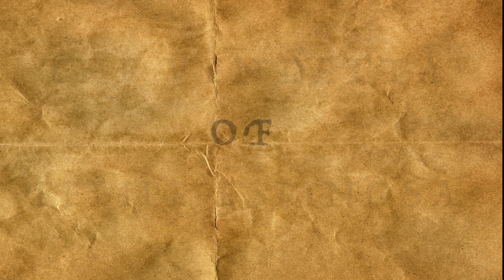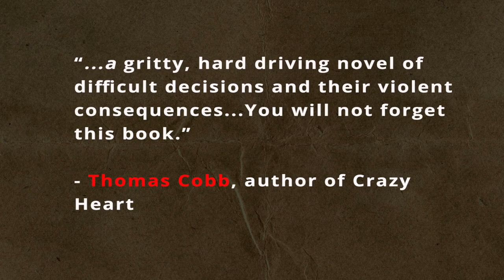The Vendetta of Felipe Espinosa Official Book Trailer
"The Vendetta of Felipe Espinosa" is a historical fiction novel about one of America's first serial killers and foreign terrorists. Watch the theatrical trailer made exclusively for the book, featuring the author of the novel, Adam James Jones.

Directed by Catharine Pilafas